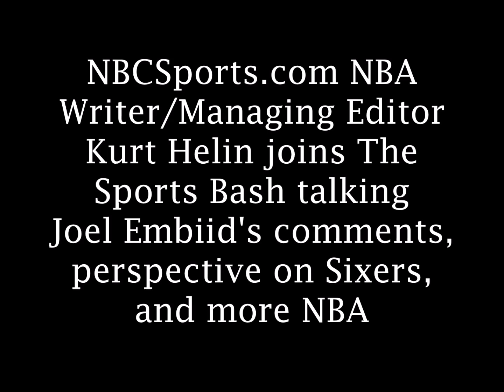Kurt Helin talks Joel Embiid's comments, perspective on Sixers, and more NBA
NBCSports.com NBA Writer/Managing Editor Kurt Helin joins The
Sports Bash talking Joel Embiid's comments, perspective on Sixers, and more NBA